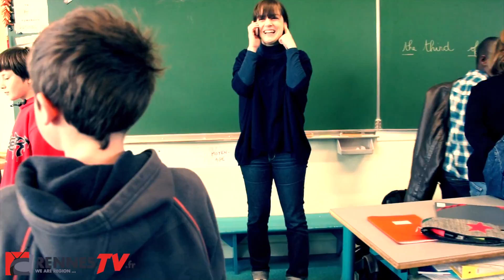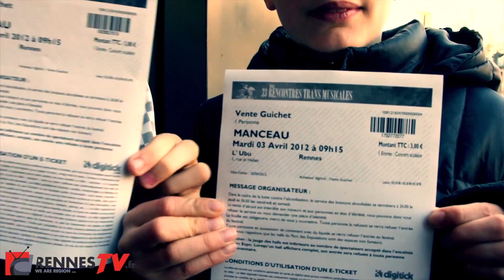Concerts scolaires à l'UBU : une horde de CM2 devant le groupe MANCEAU